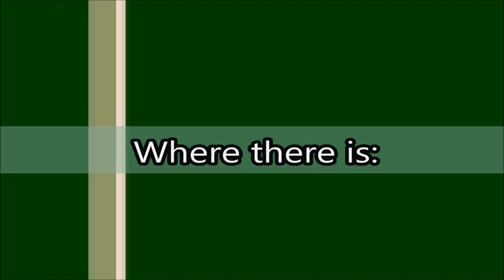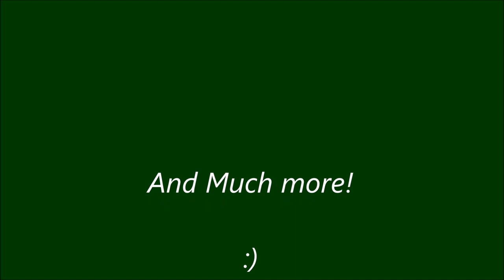Update Vlog: FaceBook, YouTube, Future Tasks.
I have not done anything of interestsince the last video, but I do have some tasks I want to video.